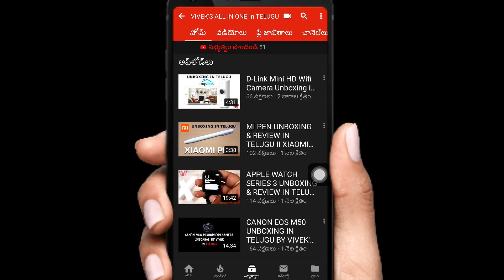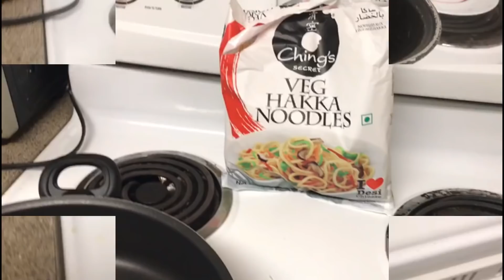YUMMY VEG HAKKA NOODLES II AMERICAN STYLE BY INDIANS II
YUMMY MOUTH WATERING VEG HAKKA NOODLES PREPARED IN AMERICA BY INDIANS (MY SISTER)